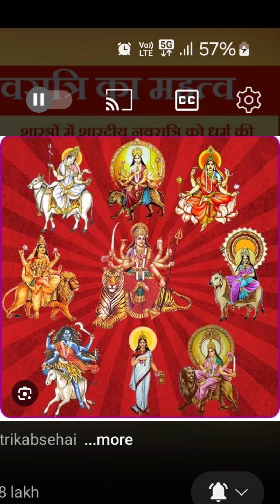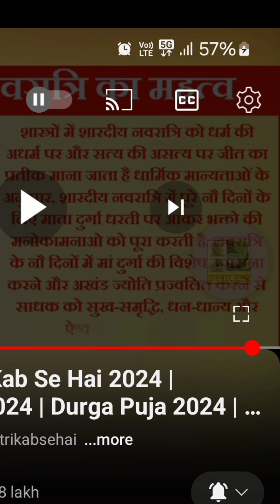शारदीय नवरात्रि ⚘️2024 में कब है 🤔कल स्थापना कब होगी🤔 अष्टमी ,नवमी और दशमी की सही तारीख क्या होगी?